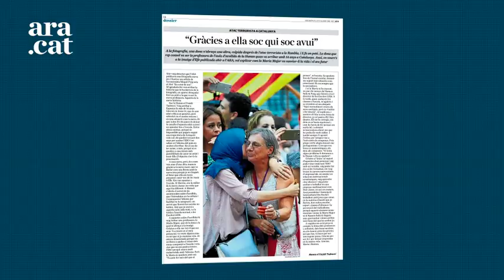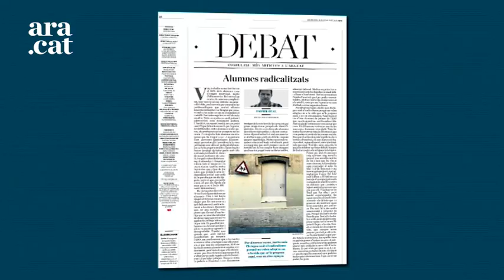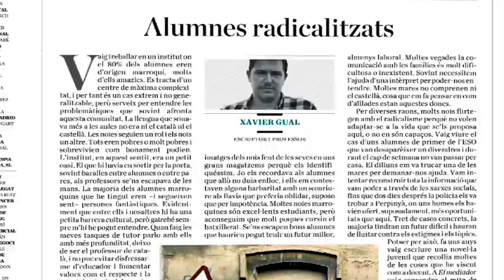Debat d'Antoni Bassas amb Hanan el Yazidi, Maria Majó i Xavier Gual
Aquest diumenge Antoni Bassas conversa amb Hanan el Yazidi Tadmori, economista; Maria Majó, professora jubilada; i Xavier Gual, escriptor i professor. En aquest debat exposen com es pot detectar des de les aules la radicalització dels alumnes i el funcionament de les aules d'acollida.